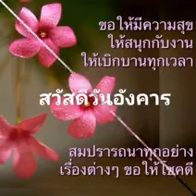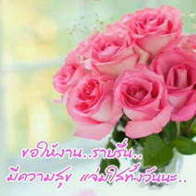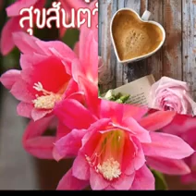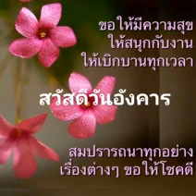สวัสดีวันอังคาร"รั้ง"..ตอบฉันได้ไหม..ว่าเธอเลือกใคร..